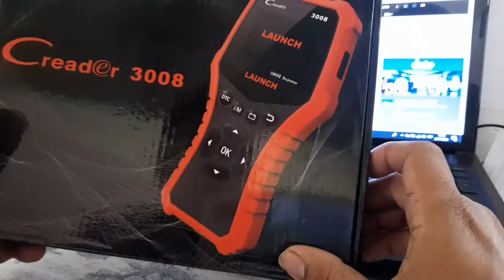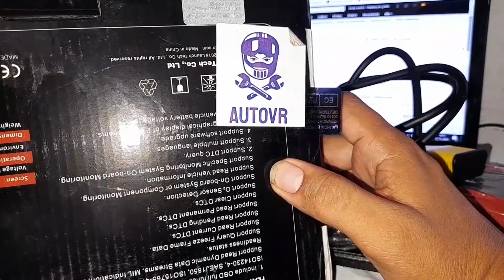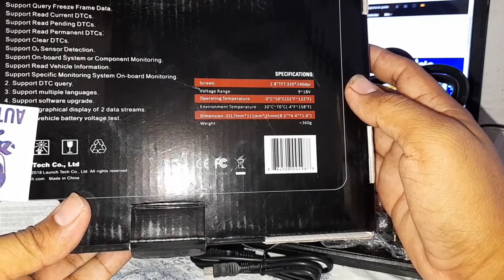Launch 3008 para que sirve